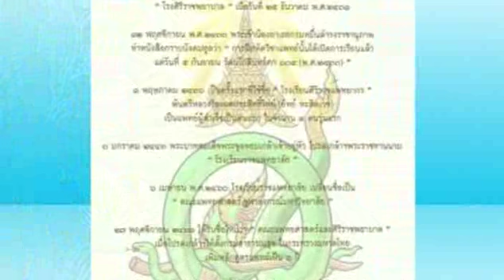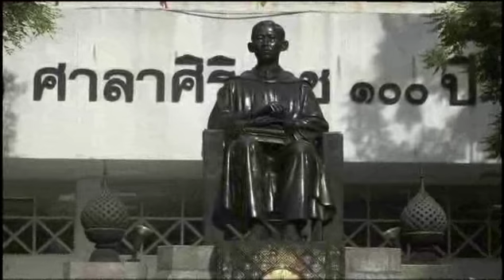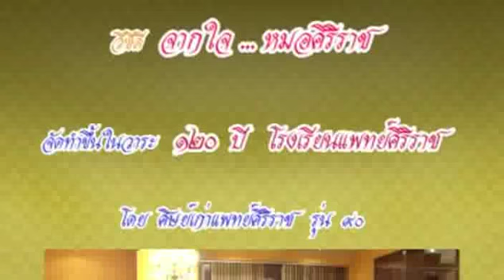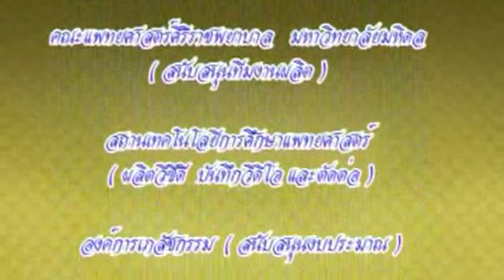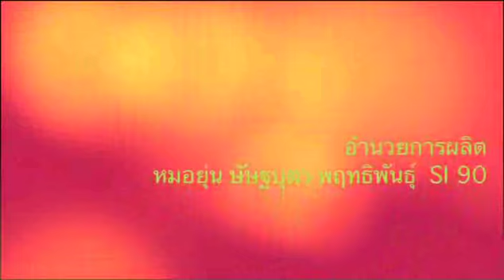ศ.นพ.เสนอ อินทรสุขศรี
จากใจหมอศิริราช
ศ.นพ.เสนอ อินทรสุขศรี ( ศิริราช รุ่น ๕๐ )
๑๒๐ ปี โรงเรียนแพทย์ศิริราช